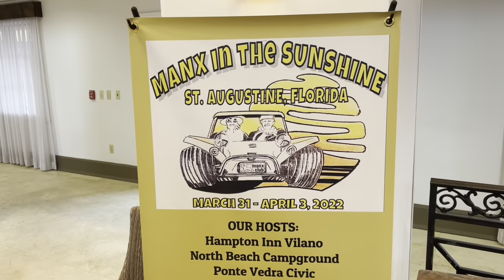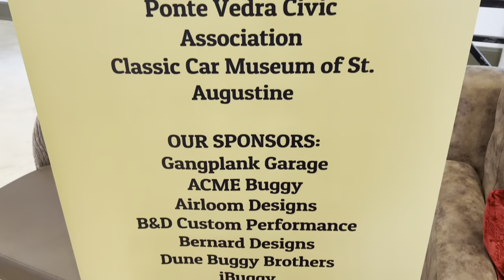MANX Dune buggy Show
The MANX Dune buggy Club function and get together in Vilano Beach Florida. March 31 - April 3 , 2022. I would love to keep creating video's like this.!